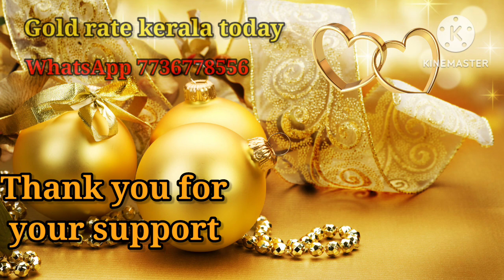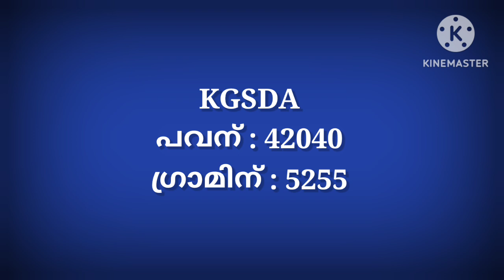gold rate kerala today/01/02/2023/ഇന്നത്തെ സ്വർണ്ണവില/gold rate today/916